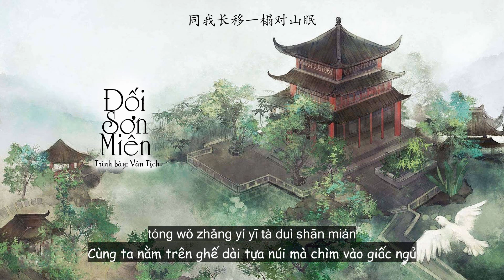【Vietsub】Đối Sơn Miên - Vân Tịch |「对山眠 - 云汐」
Đối Sơn Miên - Vân Tịch
Từ: Chỉ Nghiễn
Khúc: Quý Chí Hào
Biên: Quý Chí Hào
Lục/hỗn âm: Quý Chí Hào
Chế tác: Phòng thu âm Morerare
Doanh tiêu mở rộng: Tích Lý Ba Lạp Studio
Phát hành: Âm Nhạc Tấn Phi

Vui lòng đừng re-up!
Trans: QT, GG Dịch
Beta + Timer: Mây
Designer: Mây

________Lyrics________

杀气赫长虹
难关有几重
作人杰还是鬼雄
一去兮不复还改从容
看秋月春风
是非皆成空
花开清绝更纤秾
把酒任心动
纵使江山如画
年少曾鲜衣怒马
叱咤风云并天下
你是千古难关
惹我心绪阑珊
才下眉头扰我心头不散
换得人间百年
笙歌云间
同我长移一榻对山眠
杀气赫长虹
难关有几重
作人杰还是鬼雄
看秋月春风
是非皆成空
花开清绝更纤秾
把酒任心动
纵使江山如画
年少曾鲜衣怒马
叱咤风云并天下
你是千古难关
惹我心绪阑珊
换得人间百年
笙歌云间
莫话封侯事
立下的山盟海誓
有一份相思
是你为我操碎万分心事
国破
山河还在
没你
我怎么办
一将功成 万骨枯
可我不想你哭
若 我再轮回
错 我不后悔
是你 教会我 情字要怎么写
化成 白日清宵 羡煞旁人诗篇
坐拥 美景 对山 而眠
你是千古难关
惹我心绪阑珊
换得人间百年
笙歌云间

________Pinyin________

shāqì hè chánghóng
nánguān yǒu jǐ zhòng
zuò rénjié háishì guǐxióng
yī qù xī bù fù hái gǎi cóngróng
kàn qiūyuè chūnfēng
shìfēi jiē chéng kōng
huā kāi qīng jué gèng xiān nóng
bǎjiǔ rèn xīndòng
zòngshǐ jiāngshān rú huà
niánshào céng xiān yī nù mǎ
chìzhàfēngyún bìng tiānxià
nǐ shì qiāngǔ nánguān
rě wǒ xīnxù lánshān
cái xià méitóu rǎo wǒ xīntóu bú sàn
huàn dé rénjiān bǎinián
shēnggē yún jiān
tóng wǒ zhǎng yí yī tà duì shān mián
shāqì hè chánghóng
kàn qiūyuè chūnfēng
bǎjiǔ rèn xīndòng
chì zhà fēngyún bìng tiānxià
shēnggē yún jiān
mò huà fēng hóu shì
lì xià de shānménghǎishì
yǒuyī fèn xiāngsī
shì nǐ wèi wǒ cāo suì wànfēn xīnshì
guó pò
shānhé hái zài
méi nǐ
wǒ zěnme bàn
yī jiāng gōng chéng wàn gǔkū
kě wǒ bùxiǎng nǐ kū
ruò wǒ zài lúnhuí
cuò wǒ bù hòuhuǐ
shì nǐ jiàohuì wǒ qíng zì yào zěnme xiě
huàchéng báirìqīng xiāo xiàn shā pángrén shīpiān
zuò yōng měijǐng duì shān ér mián